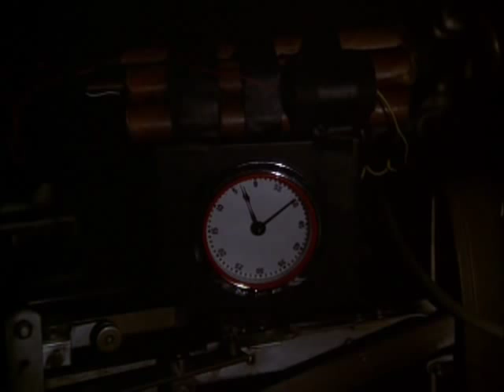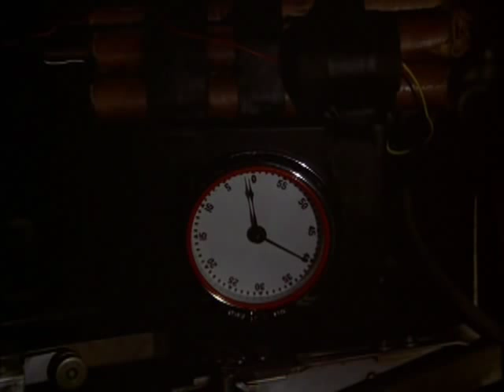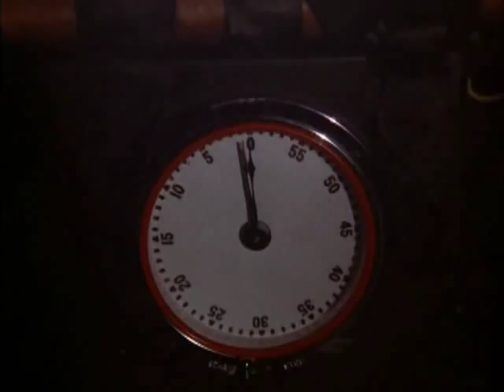Nancy Drew - The Secret of the Whispering Walls (Part 5/5)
This is the 6th episode in Season 1 of The Hardy Boys/Nancy Drew Mysteries TV show. It first aired on March 13, 1977.

Summary: A burglary at her home leads Nancy Drew to investigate her aunts' attempt to sell their farm, which someone is apparently trying to make them believe is haunted.